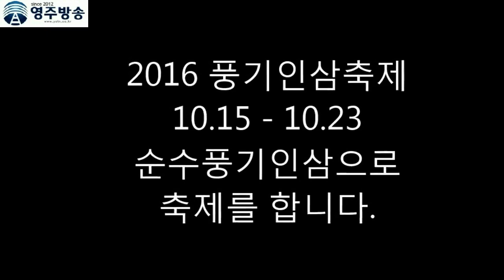신재 주세붕 풍기군수 행차 재연, 2016풍기인삼축제에서 20161015 (조규호tv영주방송)